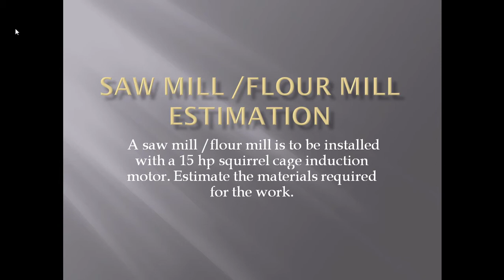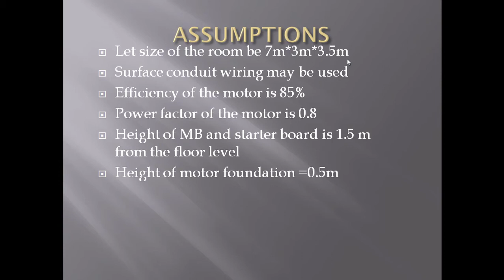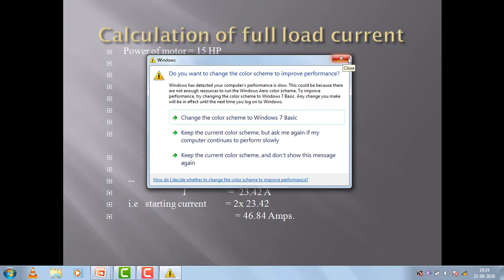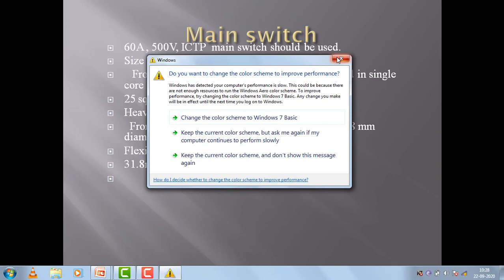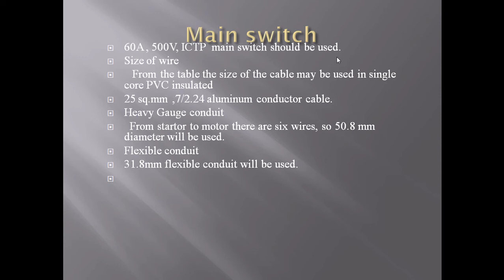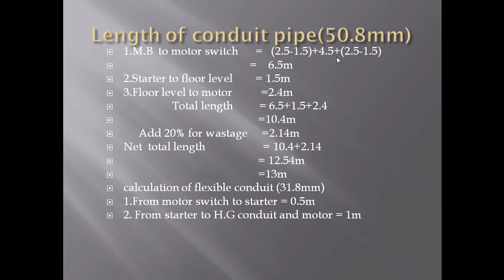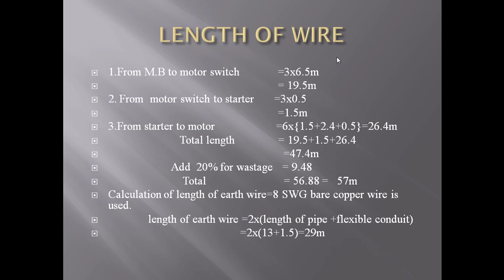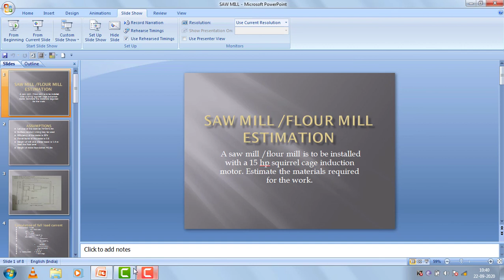Saw mill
EEE online lecturers